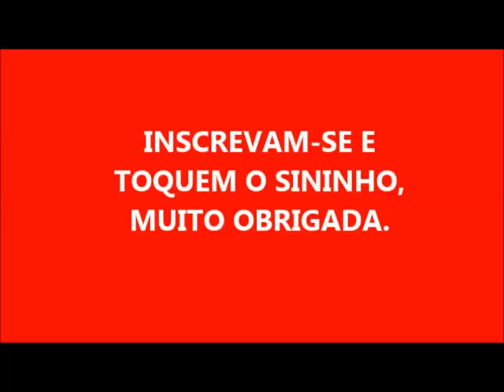SABÃO EM PÓ DO SABÃO BRANQUITO! (AINDA MAIS POTENTE)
5 KG DE SABÃO EM BARRA BRANQUITO , TEM A RECEITA NO CANAL
4 COLHERES DE BICARBONATO DE SÓDIO
150 GRAMAS DE TIRA MANCHAS EM PÓ